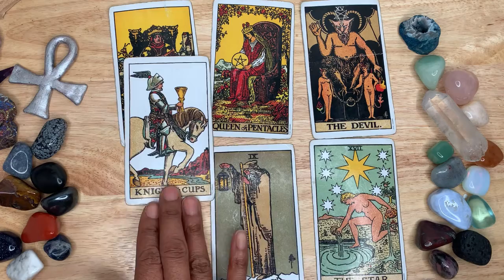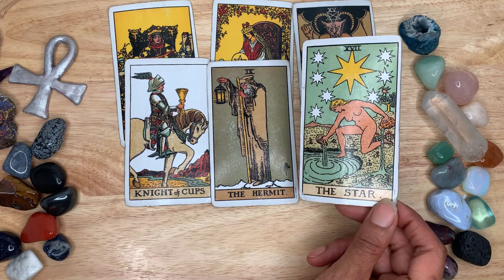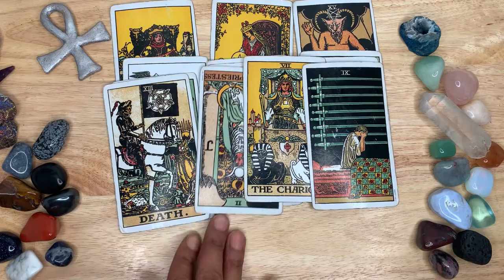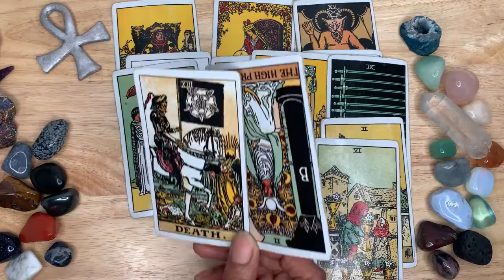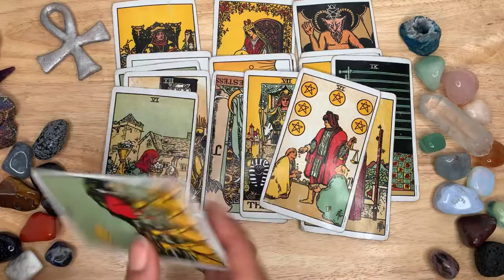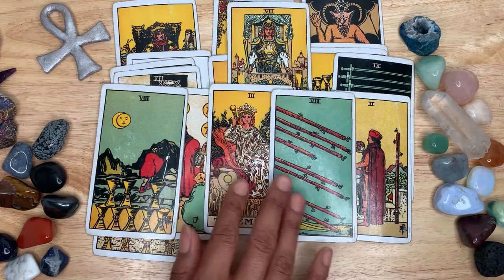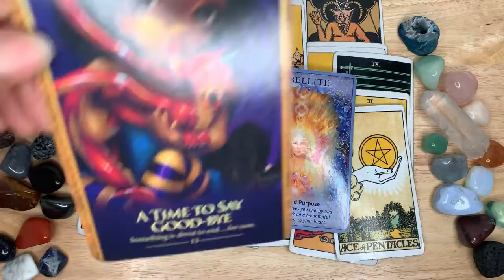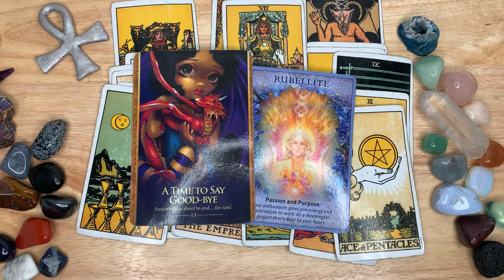♍️ Virgo ♍️ - 💫 Addicted to you 💞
DECKS USED

Tarot Cards:

Rider Waithe
Druid Craft Tarot
Tattoo Tarot
Oceanic Tarot